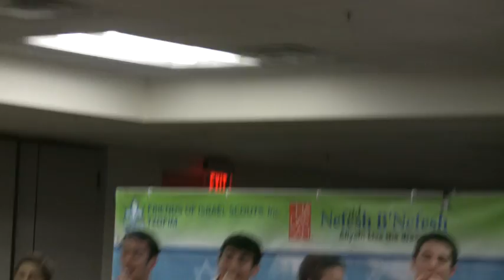Caravan Rimon 2009 Paramus NJ 09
Caravan Rimon 2009 Paramus NJ